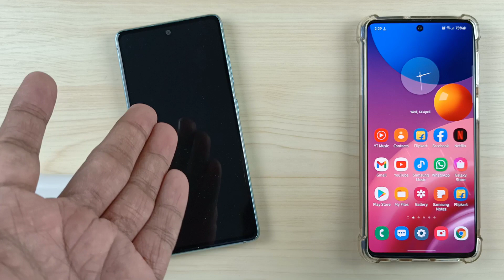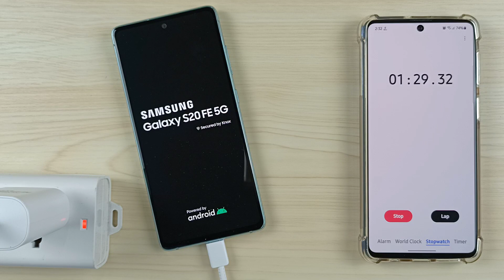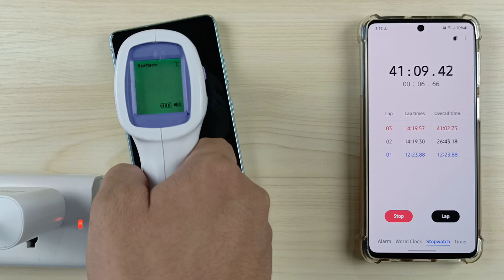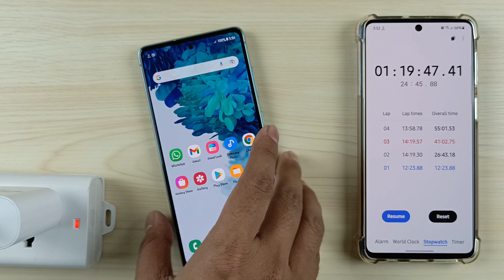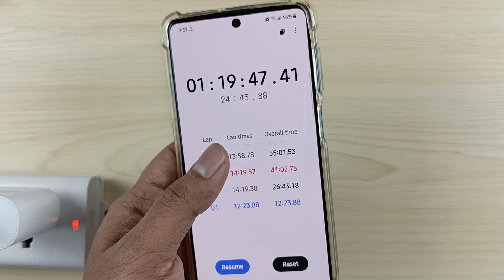Samsung Galaxy S20 FE 5G Charging Speed Test With 25W Charger